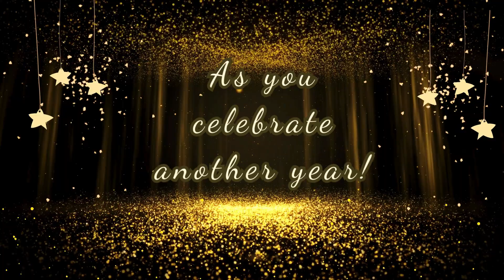May Your Day Be Amazing And Epic!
What a day to be happy,
And smile the whole way through,
Today is your big birthday,
A special one just for you.

Blow out all your candles,
Make your wishes come true,
Eat slice after slice of cake,
Nothing is too good for you.